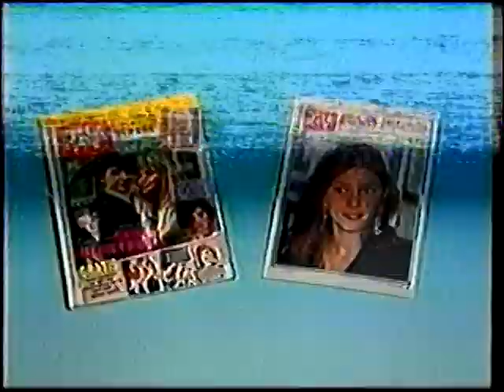reclame de tv tv grama 1986. sacado de casete VHS